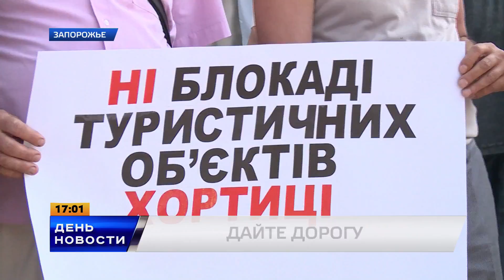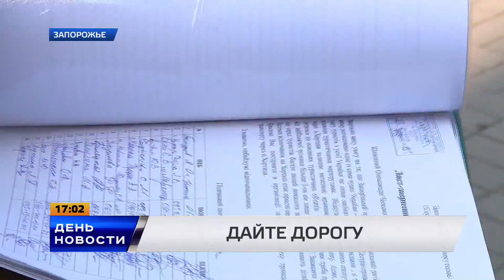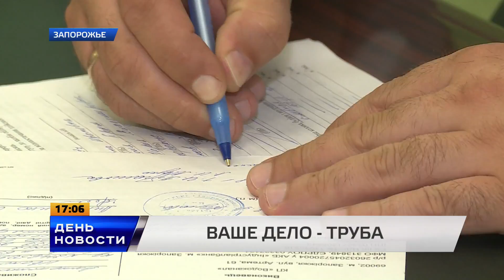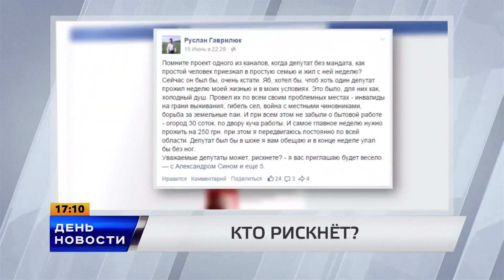День. Новости TV5. Выпуск 17-00 за 24.06.15